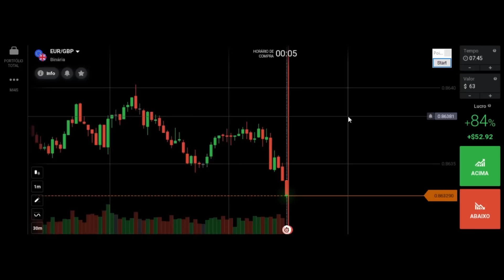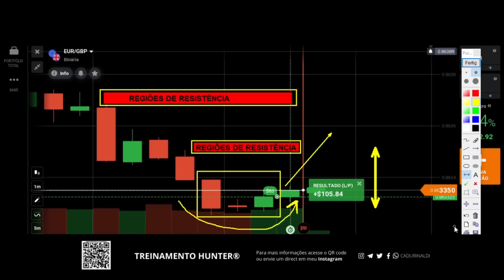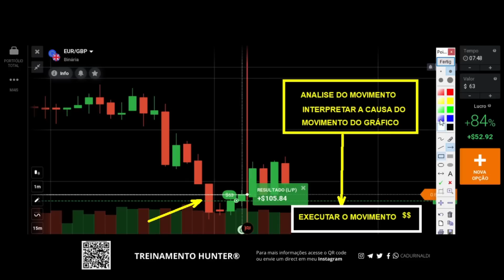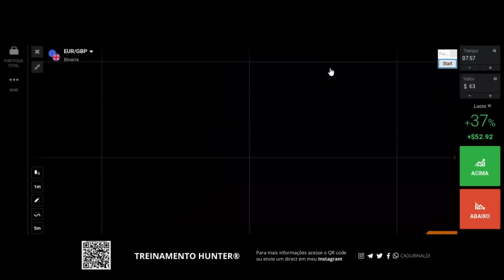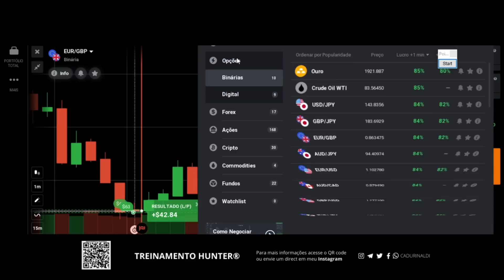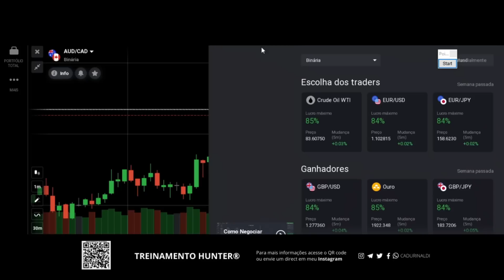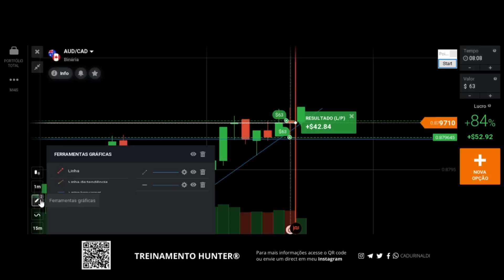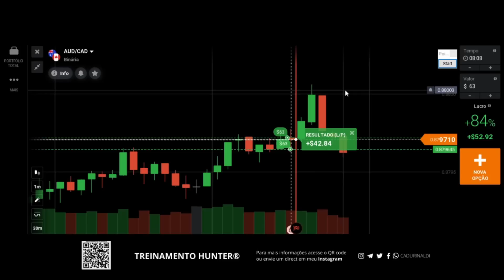Aprenda COMO INTERPRETAR a causa do MOVIMENTO DO PREÇO em SUPORTE RESISTÊNCIA.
Todo trader deve aprender como interpretar a causa do movimento do preço nas regiões de suporte resistência para entender a movimentação da tendência e qual o objetivo do gráfico para poder se posicionar para fazer uma compra ou uma venda na negociação. A causa do movimento do preço é o detalhe importante no momento da leitura gráfica para que sua análise seja feito sem risco ao aplicar as técnicas da análise gráfica.

Aprenda como saber ler o gráfico em seu contexto do gráfico para que entendendo a cauda do movimento do preço você saiba como aplicar padrão de vela, ou padrões de vela, como por exemplo a que ocorreu na aula de opções binárias hoje no Youtube o padrão de vela estrela da manhã, para você realmente aprender como operar suporte resistência e como analisar suporte resistência para saber negociar sem risco.

🚨Links importantes🚨

índice do Vídeo:

0:01 Inscreva-se
0:05 Deixe seu like
11:00 Aprenda como interpretar a causa do movimento do preço em suporte resistência
15:00 Como saber a causa do movimento do preço
21:00 Como interpretar o movimento do preço em região de suporte e resistência
23:00 Padrão de vela poderoso para aplicar
25:00 Padrão de vela estrela da manhã
28:00 Deixe seu comentário.
Compartilhe com um amigo este vídeo